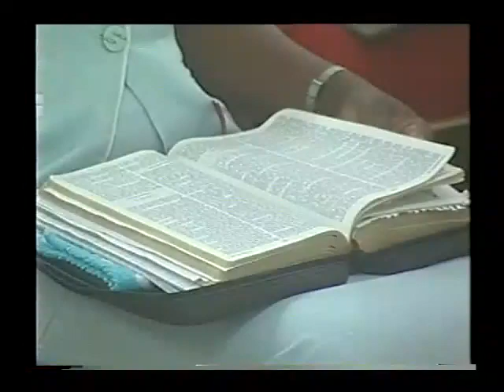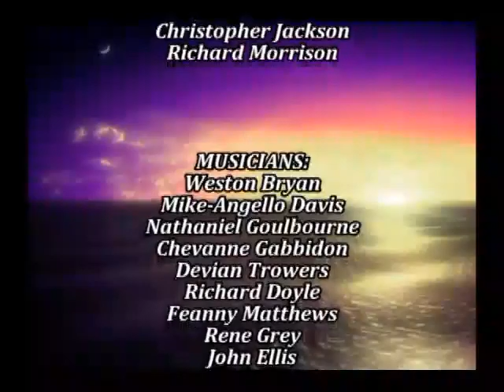Let God Heal Your Water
Speaker: Minister Petrova Davis
Co-Pastor: The Power Of Faith Ministries International